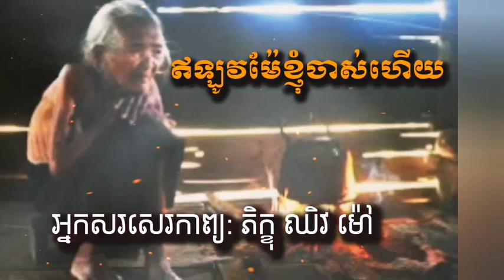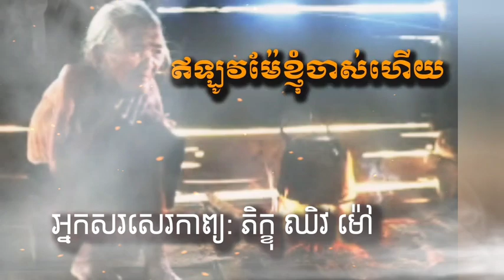ឥឡូវម៉ែខ្ញុំចាស់ហើយ | កាព្យម៉ែ | @ChhivMao | @អប់រំនិងពតមាន